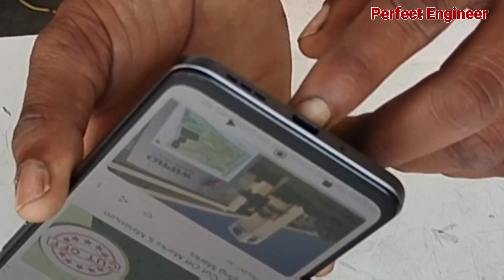Redmi note 12 5G | Perfect Engineer